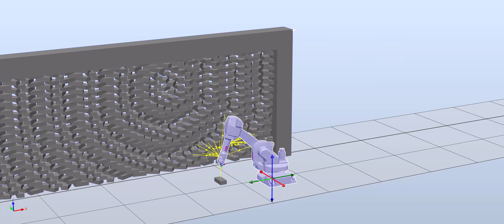brick wall simulation